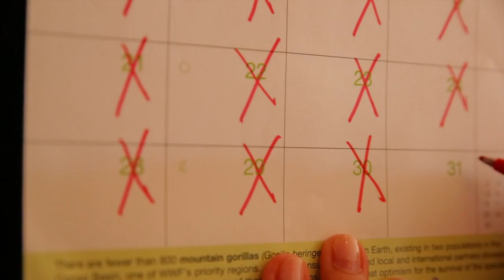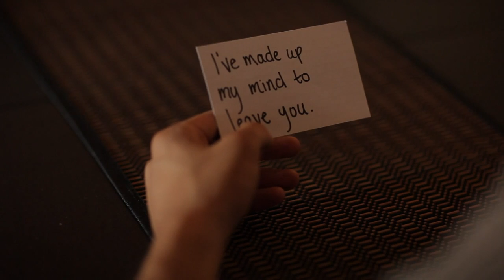Sarah White - "Last Day of May"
A young woman makes a hard decision in this visual treatment for 'The Last Day of May' by Sarah White.
This film was shot, directed, and edited by high school students at Light House Studio in Charlottesville, Va, on the downtown mall.
Summer Music Video Workshop, 2012